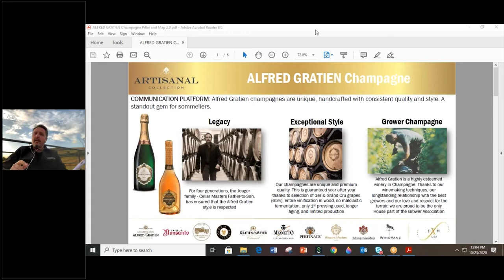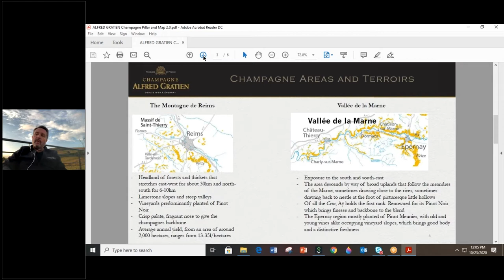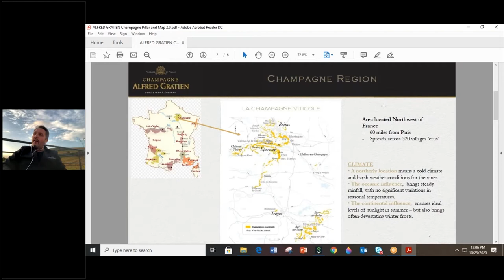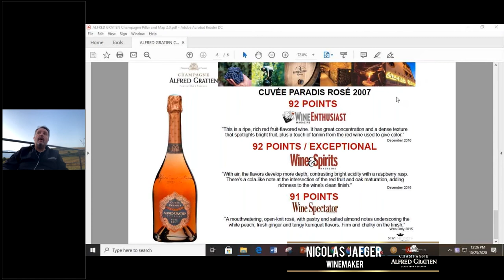FxM Live from the Winery Alfred Gratien 2.0 Webinar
Live recording of webinar from Winery Alfred Gratien featuring winemaker, Nicolas Jaeger.